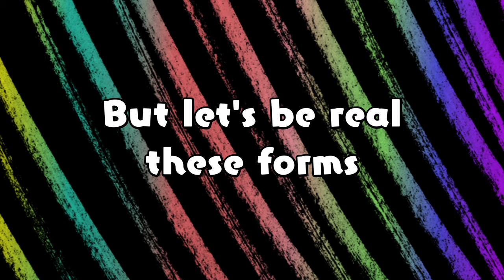Why Are Some People Assuming SSJ4 Won't Be In Sparking Zero?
We discussed our observations from the Sparking Zero conversations.